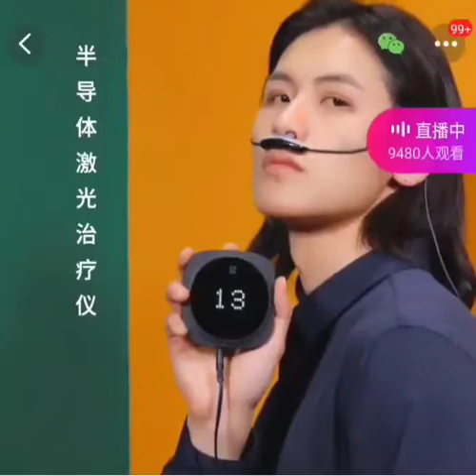Everbright Doctor portable rhinitis laser treatment instrument